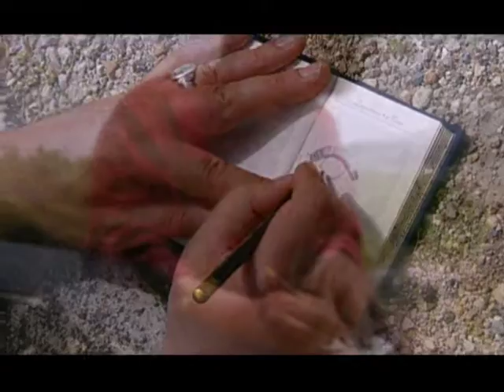Λουδοβίκος των Ανωγείων - Άνοιξα Μανταρίνι Και Σε Θυμήθηκα | Official Video Clip